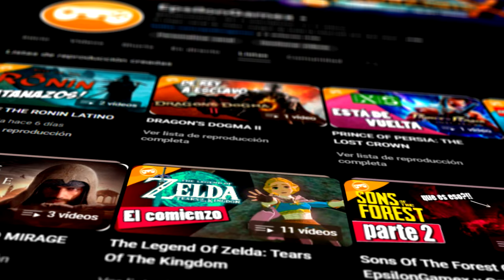ME FALTA ENTRENAMIENTO!! MISIONES SECUNDARIAS XENOVERSE 2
Misiones Secundarias en Dragon Ball Xenoverse 2 | No perdamos la buena costumbre de pelear con los primos y, como lo han pedido, ¡aquí estoy con un nuevo video!